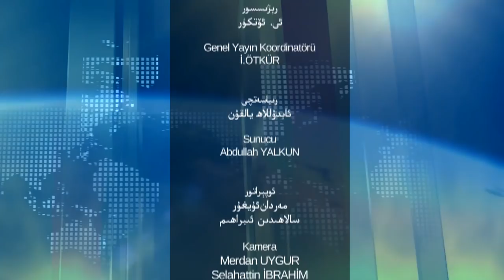خەلق دىپلوماتىيەسى ھەققىدە ئالاھىدە سۆھبەت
ئەسسالامۇ ئەلەيكۇم قەدىرلىك كۆرۈرمەنلەر! مىللىتىمىزنىڭ سەرخىل يولباشچىلىرى بىلەن ئۆتكۈزۈلگەن بۇ گۈزەل سۆھبەت ئاللاھ خالىسا بۈگۈن ئىكرانىڭلاردا بولىدۇ...
بۇ قېتىمقى ئوچوق سۆھبەت پروگراممىمىزنىڭ ئالاھىدە سانىدا "خەلق دىپلوماتىيەسى ھەرىكىتى" ھەققىدە تەپسىلى سۆھبەت ئېلىپ باردۇق.
ئابدۇللاھ يالقۇننىڭ رىياسەتچىلىكىدە، خەلقئارا شەرقىي تۈركىستان تەشكىلاتلار بىرلىكى رەئىسى ھىدايەتۇللاھ ئوغۇزخان،
دۇنيا ئۇيغۇر قۇرۇلتېيى ئىسلام ئەللىرى ئالاقە بۆلۈمى رەئىس ۋەكىلى، شۇنداقلا شەرقىي تۈركىستان ئۆلىمالار بىرلىكى گىرمانىيە ۋەكىلى تۇرغۇنجان ئالائۇددىن،
شەرقىي تۈركىستان ئۆلىمالار بىرلىكى ئۆلىمالار بىرلىكى مۇئاۋىن رەئىسى ۋە باياناتچىسى سىراجىدىن ئەزىزى،
شەرقىي تۈركىستان ئۆلىمالار بىرلىكى ئاۋسترالىيە ۋەكىلى ئابدۇسالام ئالىم،
شەرقىي تۈركىستان ئۆلىمالار بىرلىكى ئەزاسى ھەبىبۇللاھ كۈسەنى قاتارلىق سەرخىللىرىمىز سۇئاللارغا جاۋاب بېرىدۇ.
ئىنتايىن پايدىلىق سۆھبەت بولغانلىقىغا ئىشىنىمىز.